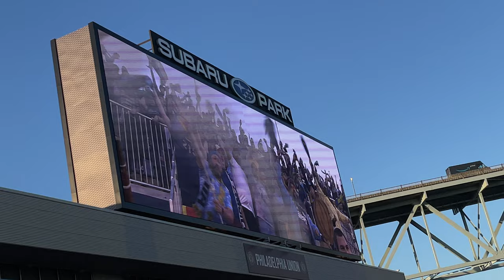Philadelphia Union Doop Live!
Philadelphia Union goal song used during the 2022 MLS season at Subaru Park in Chester, PA.

Alejandro Bedoya scores to give the Philadelphia Union a 1-0 lead over FC Cincinnati on 6/19/22. The goal was assisted by Julián Carranza.

🚨 Download the Hockey Horns Live App today! Play the goal horns of all 32 NHL teams! Live scoreboard with game synced horn and red light for your favorite team! Real-time and past scores for NHL games! Receive a notification with the sound of your team's horn when they score in live games!

🌐 Want to learn the name of a goal song, the type of horn, and more? Visit the Goal Horn Database, the best source for goal horns, worldwide!

😎 Join the EGH Elite Club today for studio version goal horn videos without reverb or crowd noise! Aspiring goal horn creators can also sign up for the Goal Horn Master Class today!

👕 Represent the channel with OFFICIAL Elite Goal Horns merchandise.